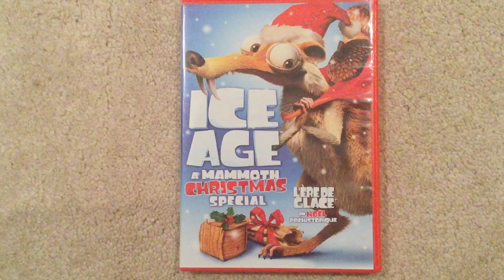Ice Age: A Mammoth Christmas (2011) 10th Anniversary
Is has been released in November 2011 on Television